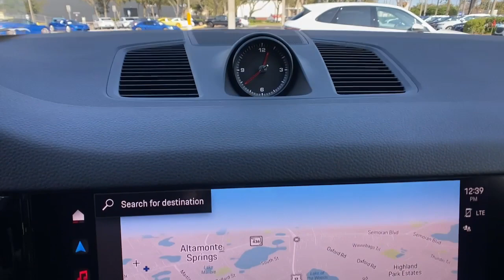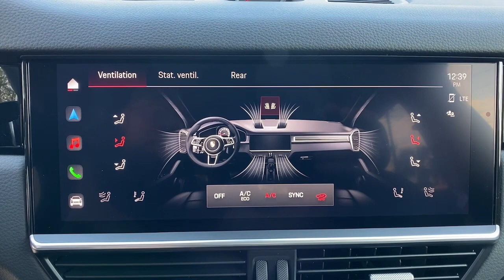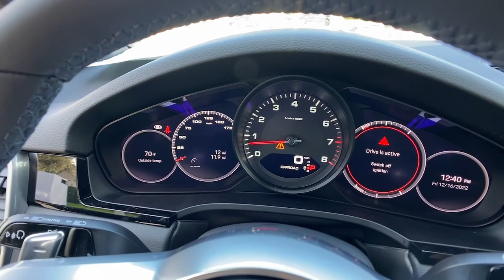2023 Porsche Cayenne Orlando, Winter Park, Lake Mary, Maitland, Sanford, FL PDA05630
Chromite Black Metallic New 2023 Porsche Cayenne Platinum Edition available in Orlando, Florida at Porsche of Orlando. Servicing the Orlando, Winter Park, Lake Mary, Maitland, Sanford, FL area.

Wheels: 22 911 Turbo Design,14-Way Power Seats W/Comfort Memory,Surround View,Front Seat Ventilation,Chromite Black Metallic,Sun/Moonroof,Leather Seats,Navigation System,Under Door Puddle Light Projectors,Keyless Start,Bluetooth Connection,Rear Spoiler,Cooled Front Seat(S),All Wheel Drive,Black; Partial Leather Seat Trim,Interior Trim In High Gloss Black